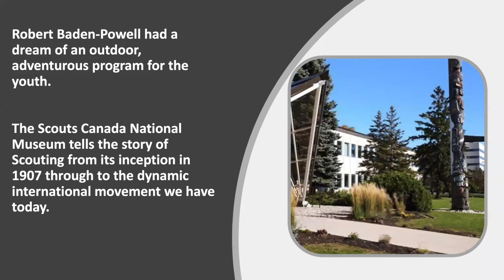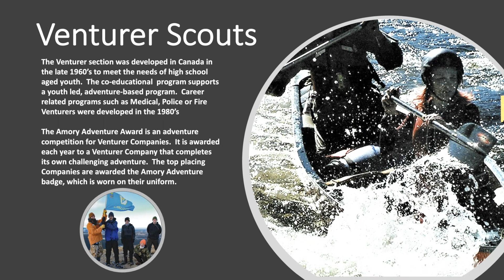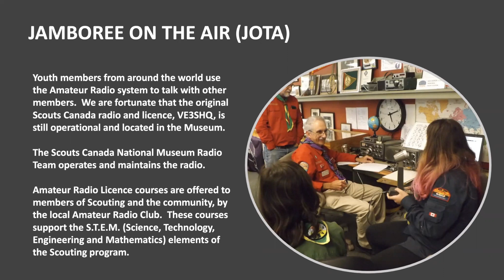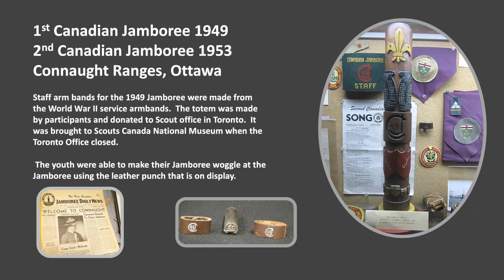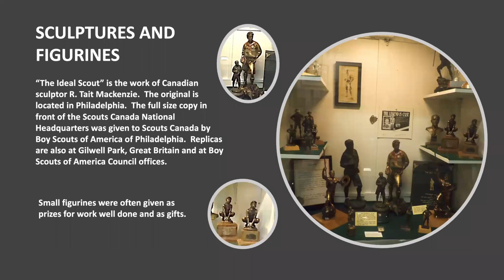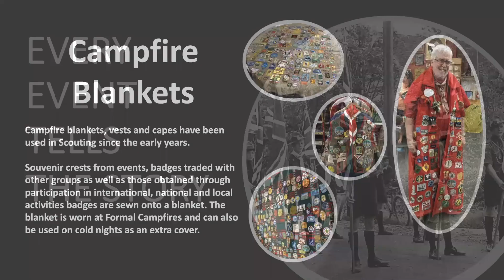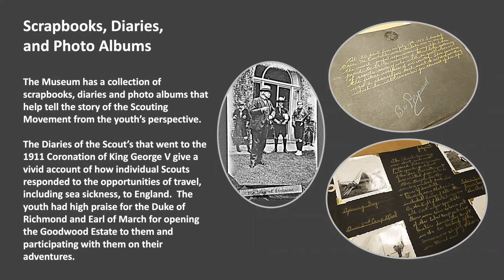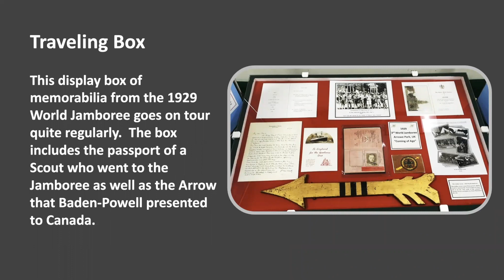Scouts Canada National Museum slide Show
This is a narrated slide show visit to the Scouts Canada National Museum created for Doors Open Ottawa 2021